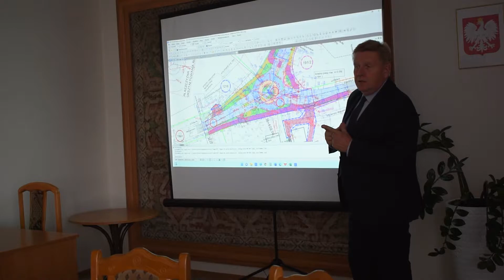Marszałek ze swoimi podwładnymi odwiedził gm. Gostycyn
Tematem rozmów są inwestycje lokalne w tym nowe rondo.